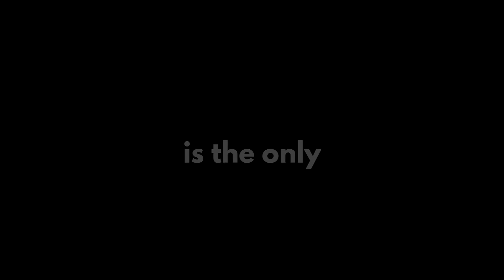Rocket MGA Guide 1 | Why Rocket MGA?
RocketMGA is the only comparative rater and MGA built in one software that automatically fills in property data, generates flood rates in a matter of seconds and gives you the sales solutions you need to bring your agency off the ground, which is why insurance agents who use RocketMGA increase profits by over 30% on average.

Discover why the most profitable insurance agents use RocketMGA.